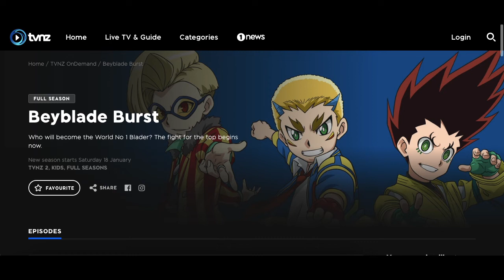Beyblade Burst Rise: Official New Zealand and Canadian Release Dates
This Video is An Update Discussing The New Zealand and Canadian Release Dates for Beyblade Burst Rise.
Well It is Finally Coming!